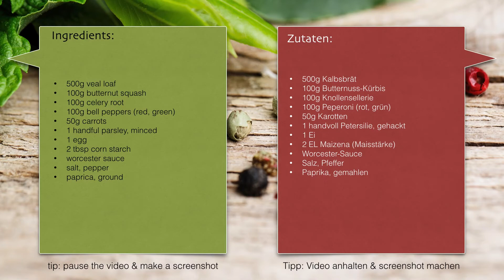Veal Loaf Roast with Squash | Brätbraten mit Kürbis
Leftover butternut squash or celery root? In this recipe I show you how to use your favourite veggies of the fall season for a delicious and great looking meal.

Resten von Kürbis oder Knollensellerie? In diesem Rezept zeige ich euch, wie ihr eure herbstlichen Lieblingsgemüse zu einem superfeinen Menu verarbeitet, das erst noch ein Hingucker ist.